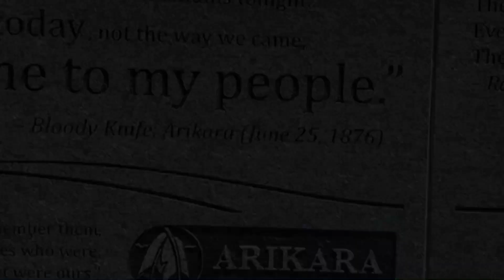Oki Language, Eugene Braverock, Airstream Quantum Muse March 2024